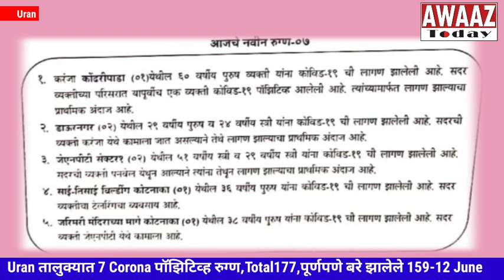Uran तालुक्यात 7 Corona पॉझिटिव्ह रुग्ण,Total177,पूर्णपणे बरे झालेले 159-12 June